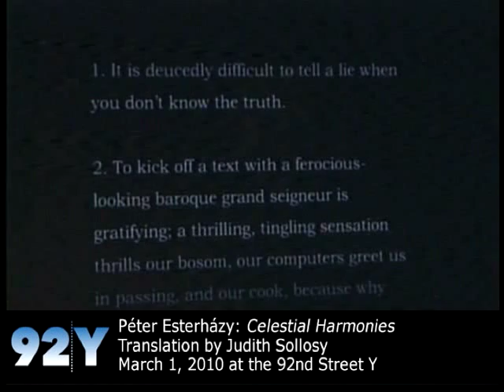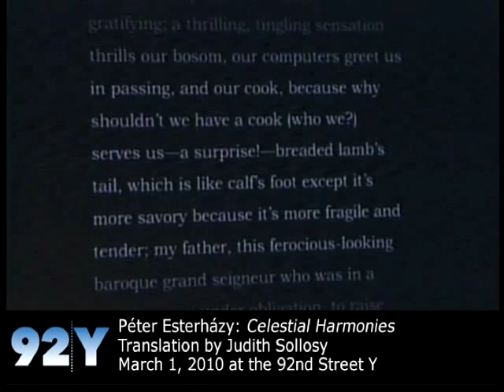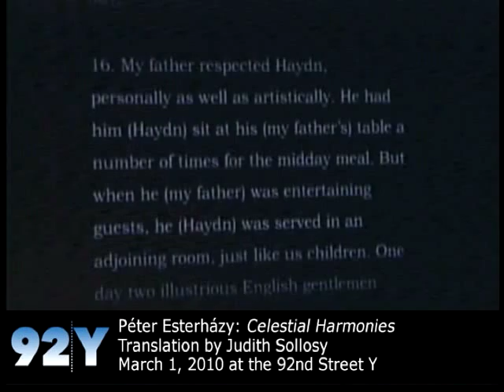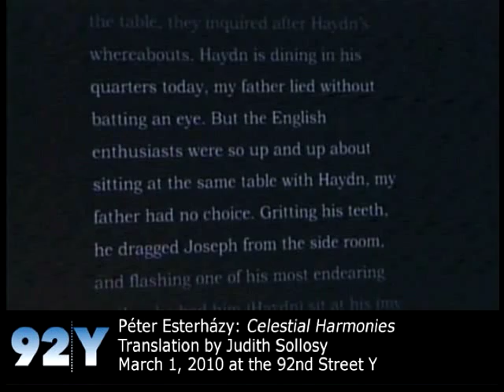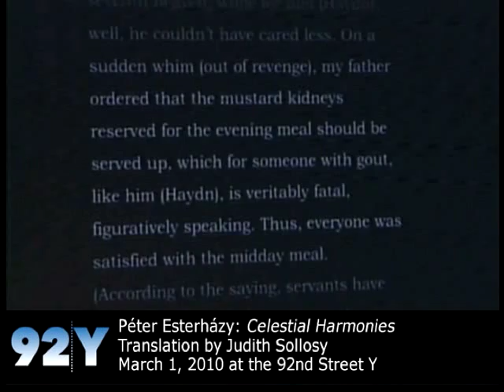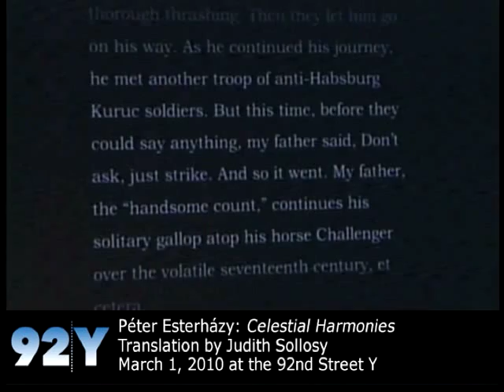Péter Esterházy Reads Celestial Harmonies at the 92nd Street Y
A rare U.S. appearance by one of Europe's leading writers. "Peter Esterházy is one of the most interesting and original writers of our time," wrote Mario Vargas Llosa. "And his ambitious magnum opus, Celestial Harmonies, is a masterwork.